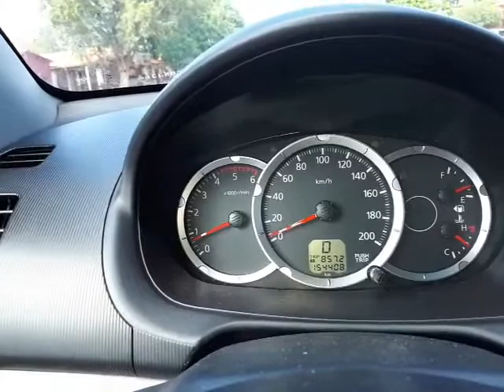INTERDITAR RODOVIA É AGREDIR DIREITOS DE TODOS | TONI RODRIGUES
Em Altos, manifestantes interditam a rodovia BR 343 em protesto contra aumento no preço das passagens de ônibus intermunicipais. No entanto, sua manifestação agride o direito de ir e vir até de quem não tem nada com isso.